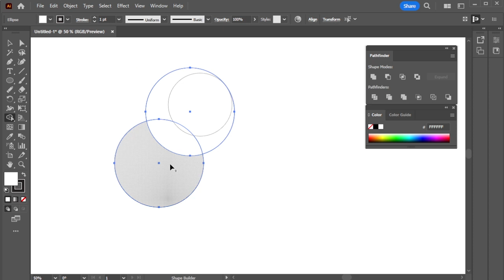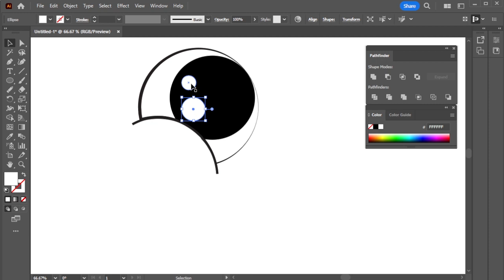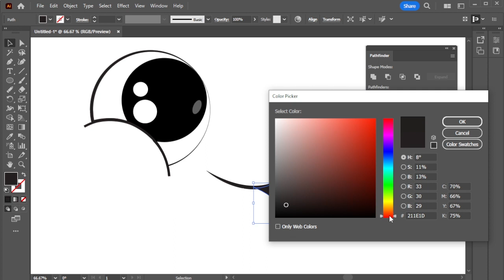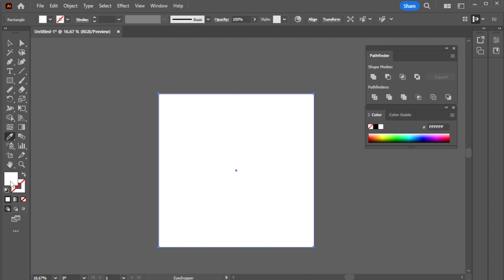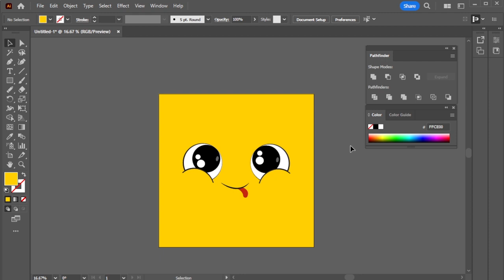Cute Emoji Illustration - Illustrator Tutorial for Beginners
🚀 Welcome to Ace Illustration, your go-to destination for creative design and animation tutorials! 🎨✨ On this channel, we dive into the world of Photoshop, Illustrator, After Effects, and sometimes Premiere Pro to bring you step-by-step guides, tips, and tricks to level up your design and animation skills.

🖌️ Whether you're a beginner looking to master the basics or a seasoned pro seeking advanced techniques, you'll find something here to ignite your creativity. Join me on this artistic journey as we explore the endless possibilities of digital design.